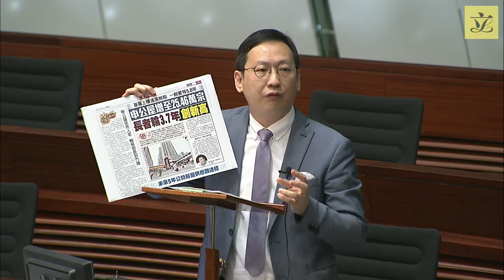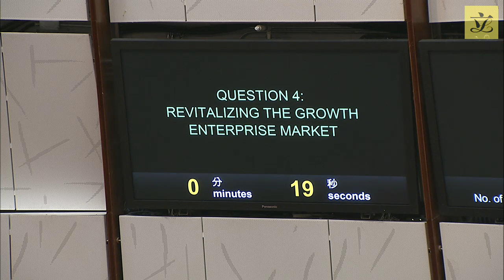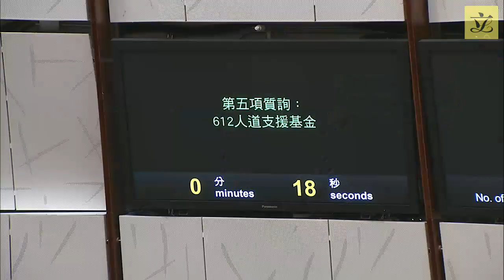Council meeting(2021/09/08) – I. Questions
I. Questions:

1. Hon Holden CHOW to ask:
Support for the tourism industry

2. Hon Wilson OR to ask:
Expediting public housing production

3. Hon Paul TSE to ask
Value for money in respect of engaging consultants

4. Hon Mrs Regina IP to ask:
Revitalizing the Growth Enterprise Market

5. Hon Elizabeth QUAT to ask:
612 Humanitarian Relief Fund

6. Hon CHAN Han-pan to ask:
Improving taxi services